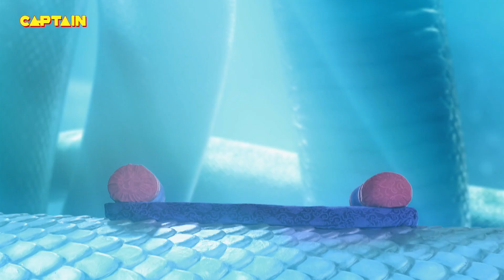किस कारण लेना पड़ा था भगवान विष्णु को राम और भोलेनाथ को हनुमान का अवतार || महाबली हनुमान भाग.5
Lord Krishna is narrating the story of how Mahabali Hanuman came into existence. One day, Lord Brahma along with other 'devas' visited 'Vaikunth' to seek help from Lord Vishnu. They grieve about the demon king, Ravana who poses a threat to everyone because of Lord Brahma's boon. Lord Vishnu decides to incarnate as a human being in order to end Ravana's evil deeds as he cannot be killed by any other means. On the other hand, Lord Shiva is seen chanting 'Ram' when Goddess Parvati asks him what does the name suggests? Lord Shiva tells her about the upcoming reincarnation and how he will also incarnate as Mahabali Hanuman to assist Lord Vishnu against Ravana.